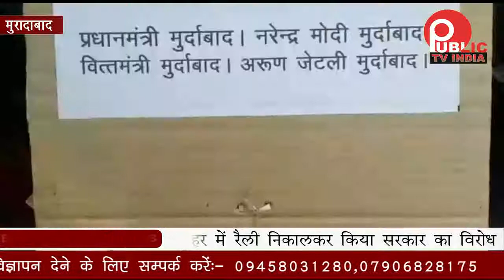सरकार के विरोध में अर्धनगन होकर सडको पर उतरे